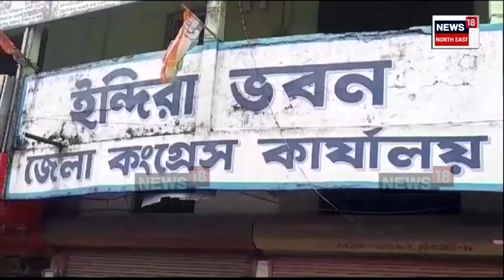Kamalakhya Dey Purkayasthaক নিলাজ আখ্যা কৰিমগঞ্জ জিলা কংগ্ৰেছৰ। কিন্তু কিয়? N18V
Kamalakhya Dey Purkayasthak নিলাজ আখ্যা কৰিমগঞ্জ জিলা কংগ্ৰেছৰ। কিন্তু কিয়? N18V